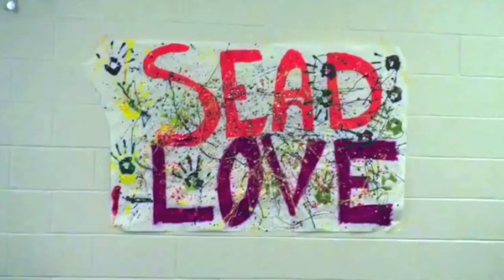Tucker Foundation Hights, Fall 2011-Winter 2012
A video with images from Tucker Foundation events and activities beginning in September 2011 through the end of winter term in March 2012.